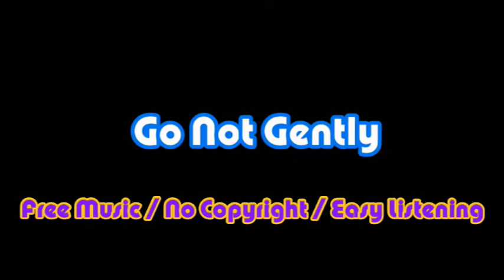Free Music No Copyright Easy Listening Go Not Gently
無版權免費音樂..歡迎取用